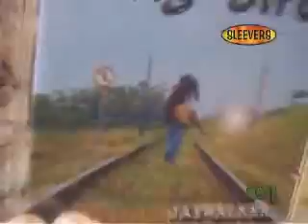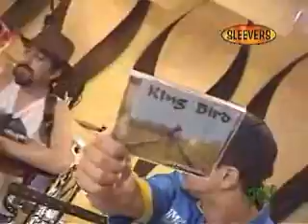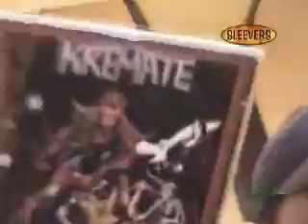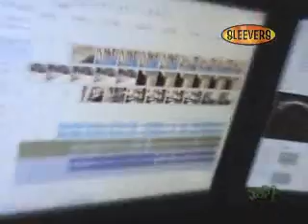KING BIRD no ALIVE SLEEVERS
SLEEVERS ALIVE - BANDA KING BIRD - SLEEVERS ComunicAção